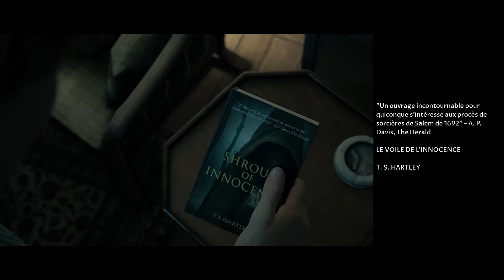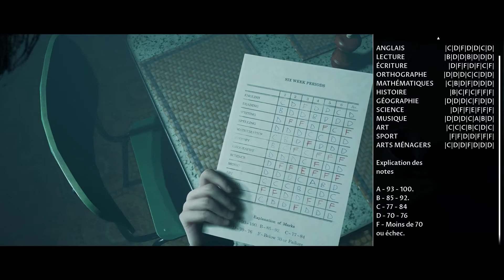LITTLE HOPE Ep 1 fr PC